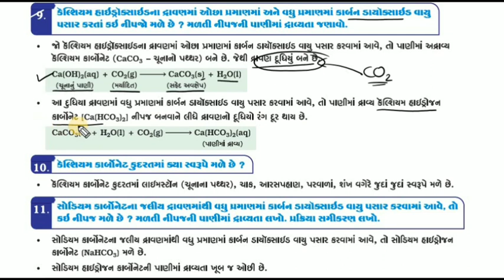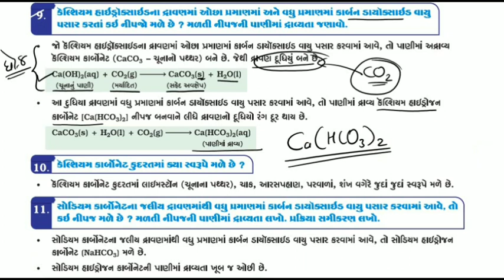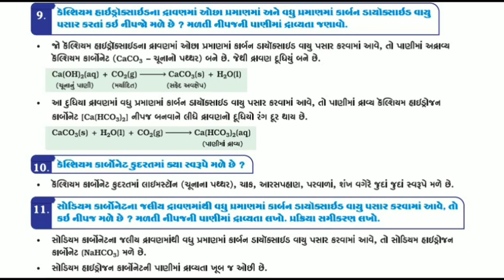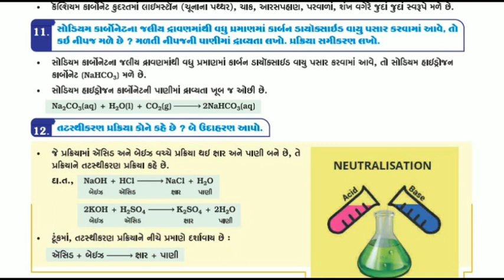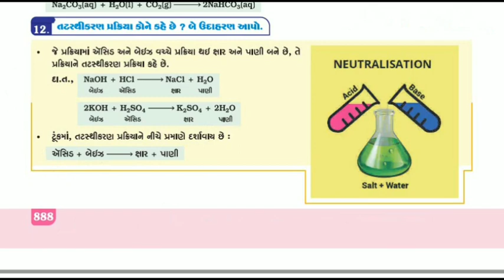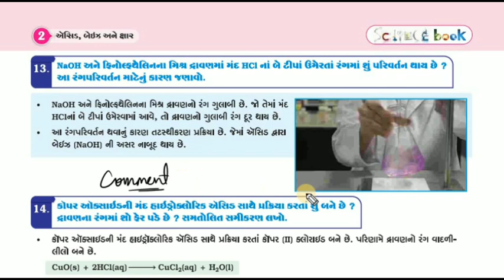STD 10 SCIENCE CHAP 2 PART 3 || એસીડ બેઇઝ અને ક્ષાર || ACID , BASE and SALT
NCERT gujrati medium science and technology Chapter 2 - એસિડ બેઇઝ અને ક્ષાર ACIDS,BASES AND SALTS

ધોરણ ૧૦
પાઠ ૨: એસિડ બેઇઝ અને ક્ષાર ACIDS,BASES AND SALTS